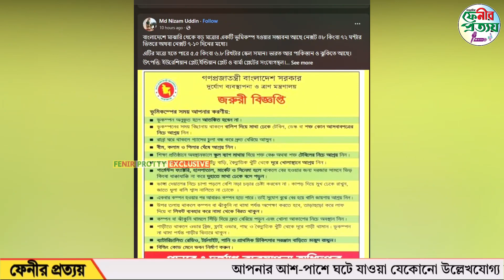বাংলাদেশে ৫ থেকে ৮ মাত্রার ভু'মিক'ম্পের সংবা'দটি গু'জ'ব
বস্তুনিষ্ঠ সংবাদ প্রকাশই আমাদের লক্ষ, Our goal is to publish objective news.

ফেনীর প্রত্যয় - Fenir Prottoy:
The newspaper received a declaration from the office of the Feni Deputy Commissioner of the Government of the People's Republic of Bangladesh in February 2014 under the name of the weekly Feni Suffix, with registration No. C-682 and Declaration No. 02/2014.

The aim of the newspaper is to create a new generation of creative journalists in the news world of Feni in a non-communal spirit with the help of a group of young people edited by Siddique Al Mamun to maintain independent sovereignty in accordance with the rules and regulations of the state.

Keeping pace with the times, building a digital Bangladesh with information technology is also at the top of popularity among readers and viewers in online video and news broadcasting.

If Feni's Prottoy is ​​missing from the Facebook community in the online broadcast, we will correct it.

Our Office Address:
Love Market 3rd floor, Grand Trunk Rd,
Feni -3900
Bangladesh